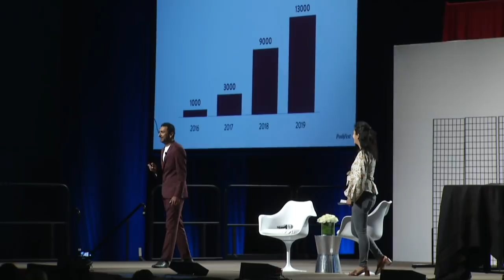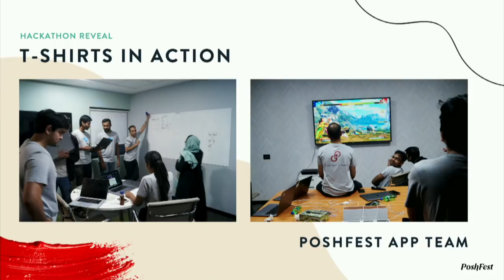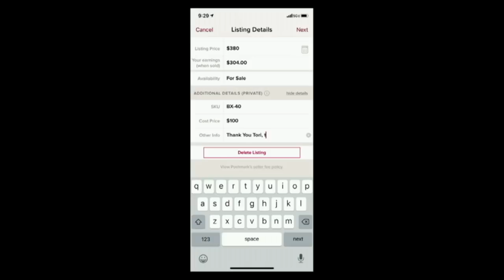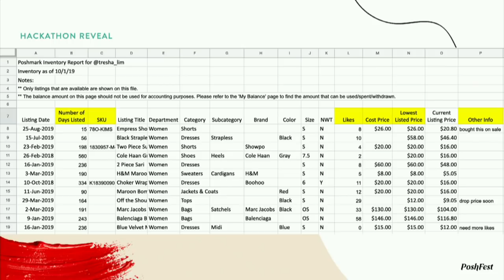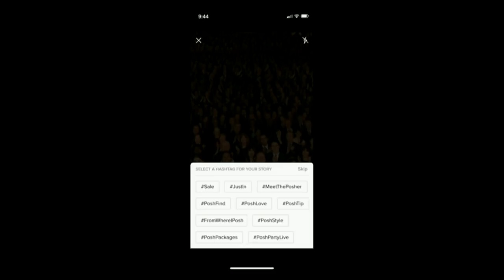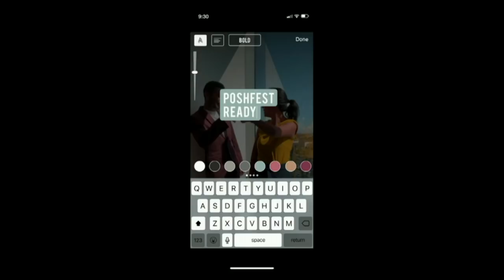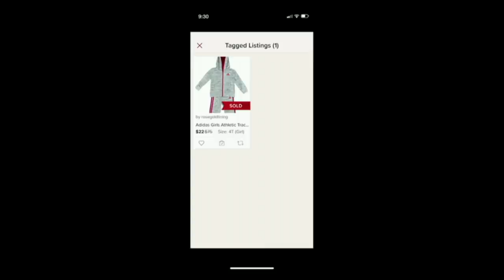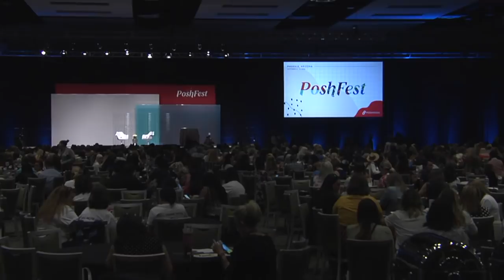Live from PoshFest: Innovation Fireside Chat & Hackathon Reveal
We're live from PoshFest2019!

Innovation Through Curiosity & Creativity
9:05 - 9:35 am MST
Ever wondered what it takes to create an immersive and connected commerce experience in today’s retail landscape? To kick off Day Two, our Chief Operating Officer, John McDonald, is taking a seat with our Co-founder and Senior Vice President of New Markets, Tracy Sun, to discuss how she’s applied insights learned throughout her entrepreneurial journey to innovate and scale Poshmark.

SPEAKERS:
Co-founder and Senior Vice President, New Markets, Tracy Sun
Chief Operating Officer, John McDonald

Hackathon Reveal 9:35 - 10:05 am
The annual Hackathon is back by popular demand! Get ready to hear what new features the Poshmark engineering and product teams are bringing to the app. You won’t want to miss it.
SPEAKERS:
Kalpak Kothari, Vice President, Platform Engineering
Vanessa Wong, Senior Director, Product Management